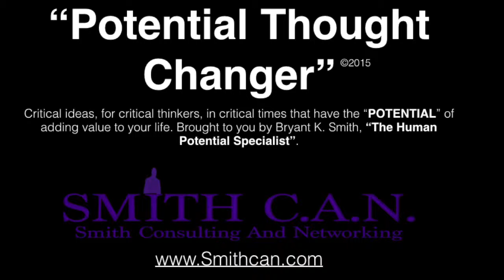The Three R's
This video is about The Three R's and how they can make your business, school, team, or you personally more successful in your interactions with others.